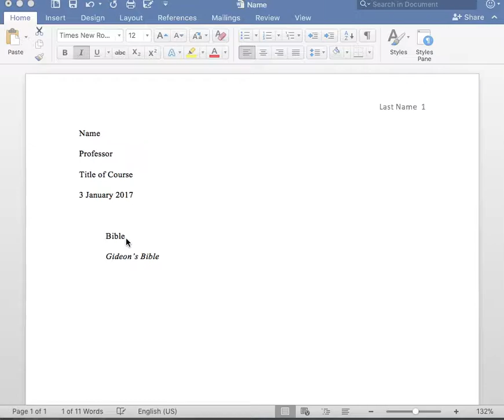MLA Format Titles of Sacred Writings